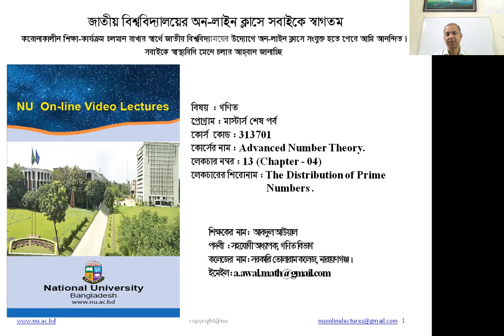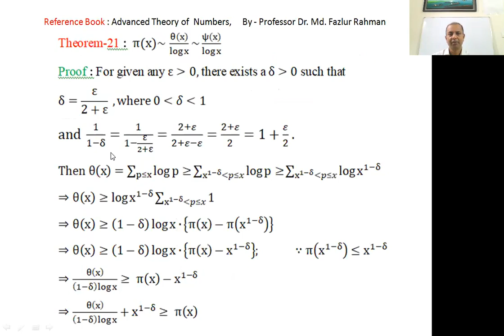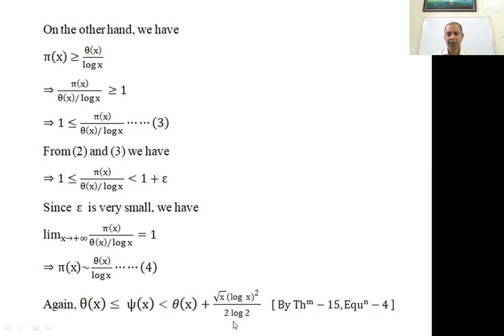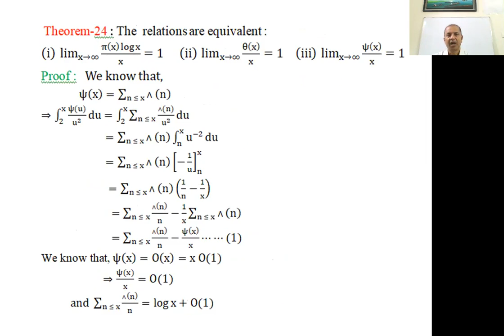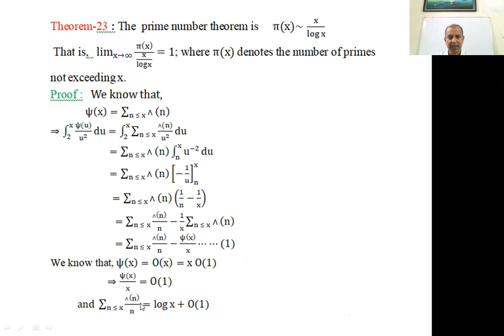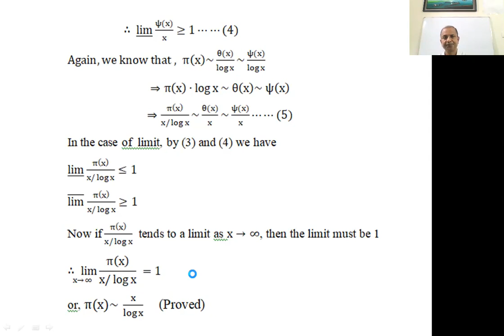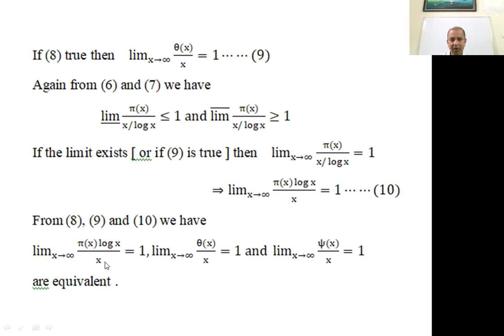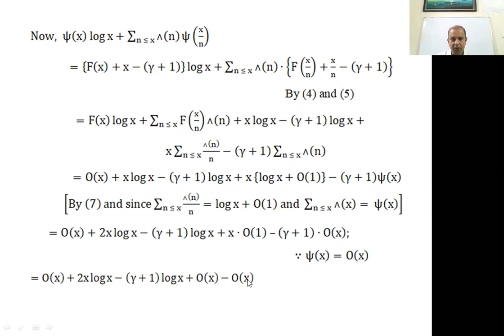ADVANCED NUMBER THEORY Class 13. Mathematics Master’s final year. National University.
NUBD online class. Nuedutube Bangladesh.